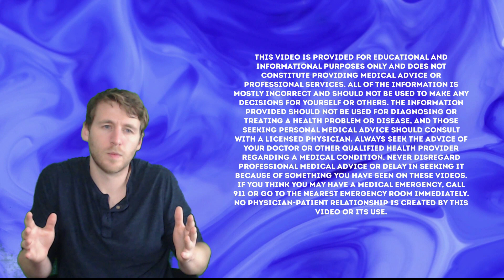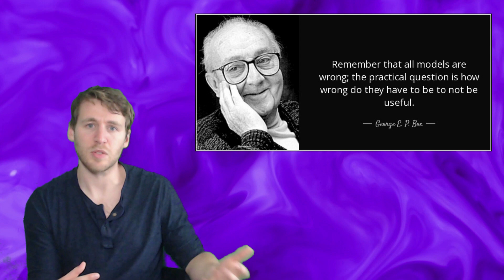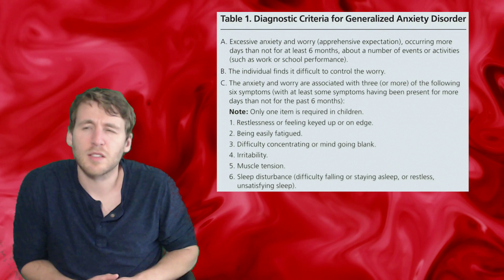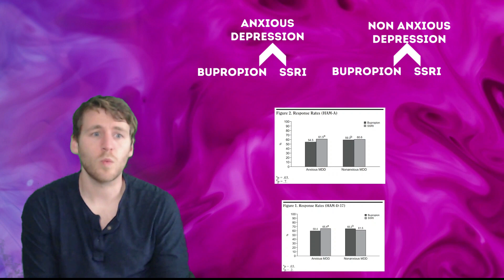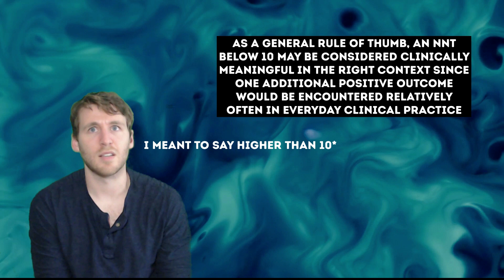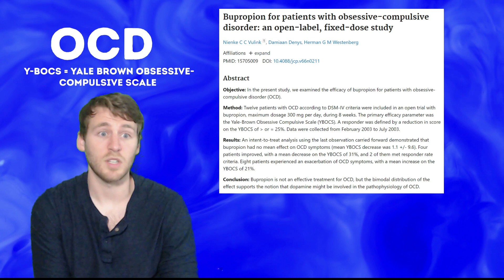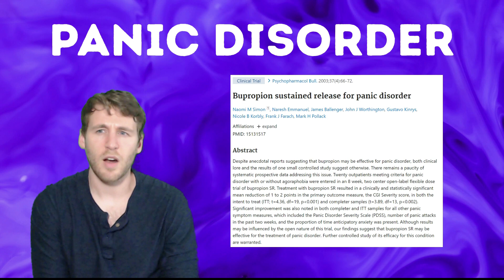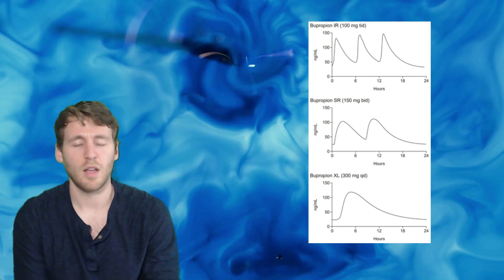Does Wellbutrin Make Anxiety Worse? Wellbutrin For Anxiety Disorders (Bupropion And Anxiety)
Does Wellbutrin make anxiety worse? We'll also explore its role in treating anxiety disorders, specifically looking at Bupropion and anxiety.
📖 PsychoFarm's Treating Depression Book

Does Wellbutrin Make Anxiety Worse? The video discusses the effects of Wellbutrin for Anxiety Disorders and anxious depression. It challenges the common belief that bupropion worsens anxiety, as this notion is an oversimplification of the complex relationship between neurotransmitters and mental health conditions.

The video cites a meta-analysis of 10 studies that found no significant difference between bupropion and SSRIs (selective serotonin reuptake inhibitors) in treating non-anxious depression. In cases of anxious depression, SSRIs showed a slight advantage over bupropion, but the clinical relevance of this difference was minimal. Bupropion and anxiety has been a question for a while.

For generalized anxiety disorder, a small study suggested no differences between bupropion and Lexapro. Preliminary evidence also indicates that bupropion may be effective in treating social anxiety disorder, but larger studies are needed.

The video acknowledges that a small subset of patients may experience treatment-emergent anxiety with bupropion or SSRIs, but the rates are comparable. It suggests starting with a low dose of bupropion and slowly titrating up to minimize anxiety side effects.

In conclusion, while SSRIs may have a slight edge in treating anxiety disorders, bupropion should not be dismissed as a viable option, particularly for patients concerned about SSRI side effects.

Chapters:
00:00 Psychos Will Farm
00:09 Bupropion & Anxiety
00:34 Why do we assume Wellbutrin is bad for anxiety?
04:00 What is anxiety?
06:33 Anxious Depression (Bupropion effect)
08:40 Generalized Anxiety Disorder
10:12 Social Anxiety Disorder, OCD, Panic
12:30 Summary
14:36 Dosing: Low and Slow
15:51 Outro